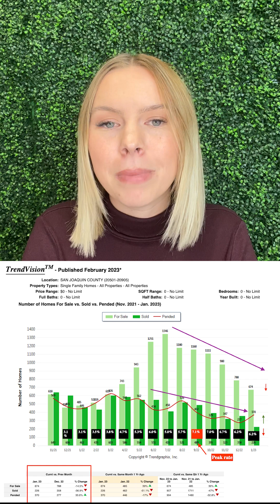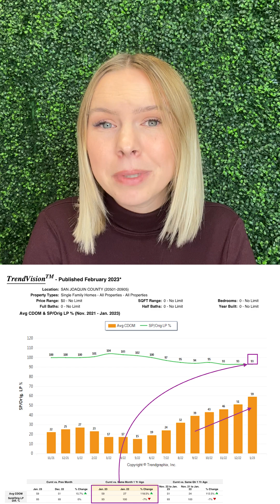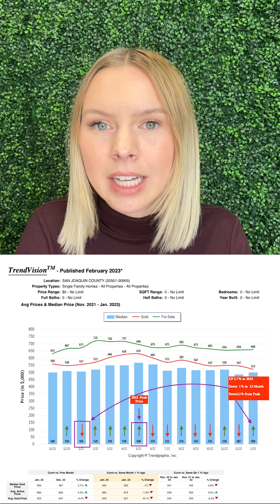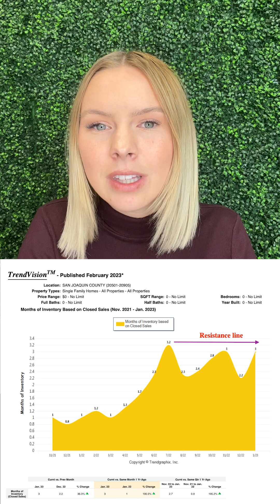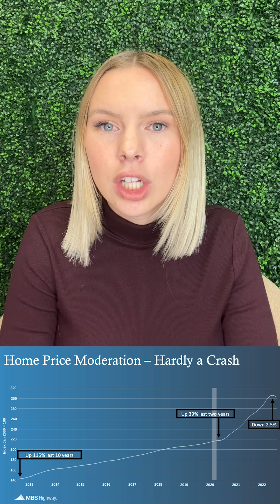San Joaquin Housing Market January 2023: Payments up 29.8%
Affordability and demand destruction as payments soar nearly 30% and buyers continue to struggle to catch a break. Property values down 7.8% in 2022. We started year off with a price jump of 2.7% Median price peaking at $568,000 now is at $505,000. The increasing Rate is getting a break, but we can’t deny the impact it’s had on our housing prices since peaking May of 2022. Affordably/demand destruction is being felt around the nation. As of today, inflation numbers continue to drop which is continuing to give us some relief in mortgage rates.

Buyers’ biggest motivation in 2020 through mid 2022 was the BATTLE of “Term over Price” and TERM continues to win as buyers affordably continues to be eroded.

Here is what affordability destruction looks like…

Buyers Payment now vs same time last year:

Median Price with 5% down Conventional Loan

San Joaquin County

$505,000.00 @3.2%  $2,898.00/ Month

$500,000.00 @6.2% Payment:  $3760 /Month +$862 (+29.8%)

Home Equity in Unites States today is 58%

 Stanislaus and San Joaquin inventory levels 15 years

NEW HOUSEHOLDS formed OVER 15 years

A good sign for renters is rents have finally began to see some softening

Factors that will adjust market:

·      Interest rates hikes

·      Forbearance

·      Eviction moratoriums lift

·      World War tensions

·      Supply Chain issues

If you want an updated CMA visit our Home valuation